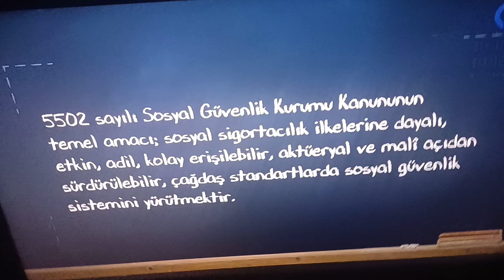SOSYAL HİZMET MEVZUATI - ÜNİTE 7 KONU ANLATIMI 1